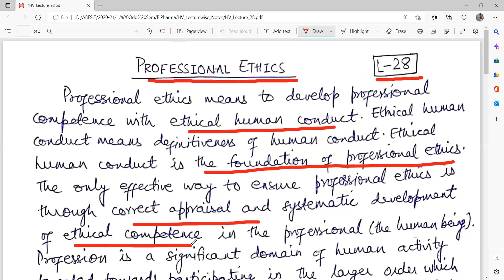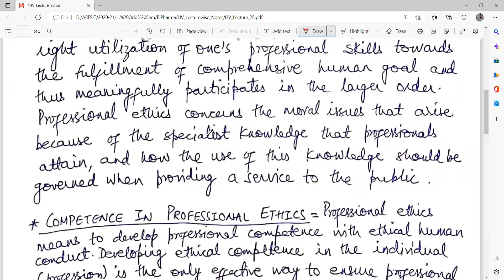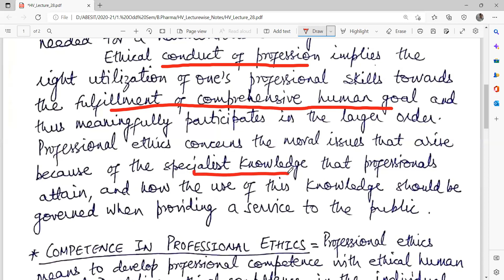Professional Ethics | KVE301 | KVE401 | AKTU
This is the 28th Lecture of the Foundation course on Universal Values & Professional Ethics. The topic is Professional Ethics.

Reference: A Foundation Course in Human Values and Professional Ethics By R.R. Gaur, R. Sangal & G.P. Bagaria.